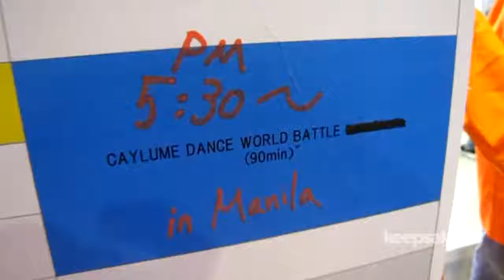WATCH: CYALUME DANCE WORLD BATTLE MANILA 2018 [Jay Agonoy / keepsakes.]